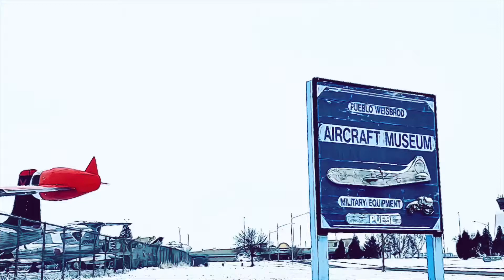AeroLab PUEBLO WEISBROD AIRCRAFT MUSEUM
a WHIMZY PHOTOGRAPHY story produced this film for Falcon AeroLab at Pueblo Weisbrod Aircraft Museum.